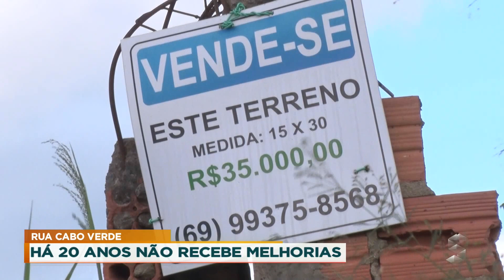Rua do Cabo: Há 20 anos não recebe melhorias